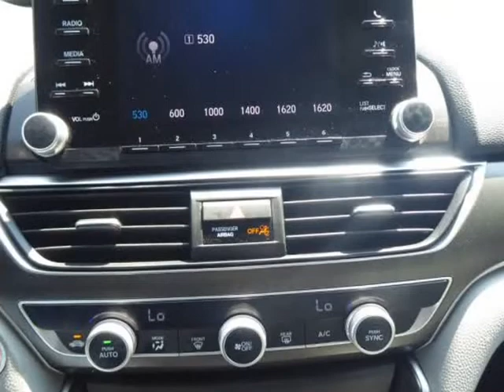2018 Honda Accord Sedan LX CVT (Columbus, Ohio)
4880 Sinclair RD
Columbus